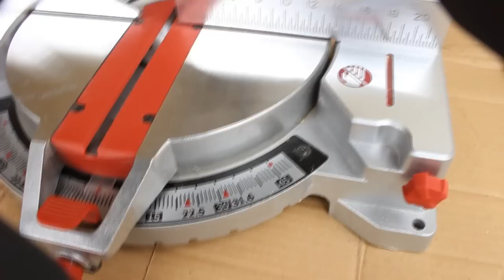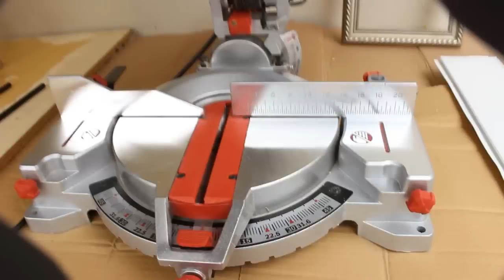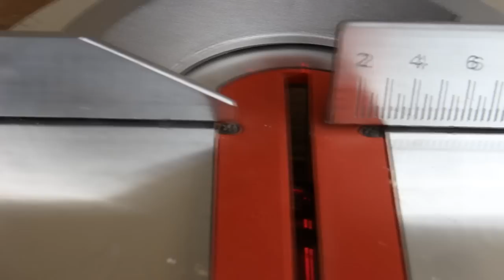Video teste da serra skil de esquadria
Doações para ajudar o canal.